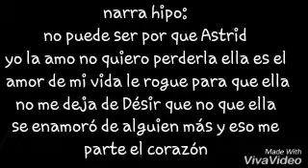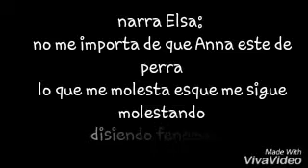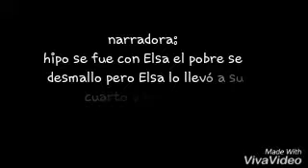Un solo destino para amar cap "2" Hiccelsa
E Estado pensando en sacar otra serie llamada el hilo rojo ya que es una de mis  leyendas favoritas y quería ver si la saco si quieren que la saque solo comenten o si quieren que les recomiende o si les saludos Buenos que les valla bien mis corazones de hielo ❄❤